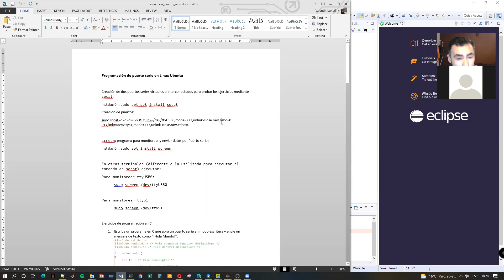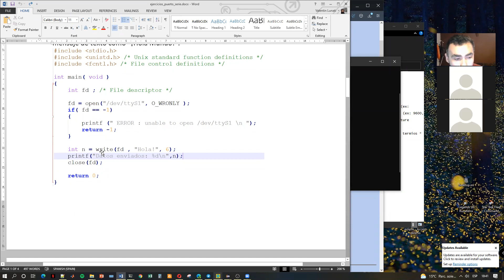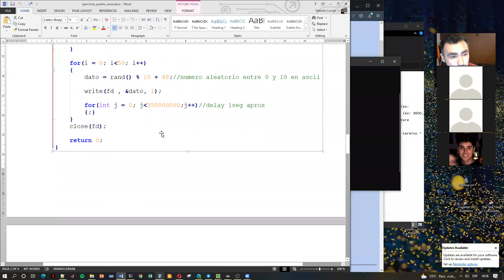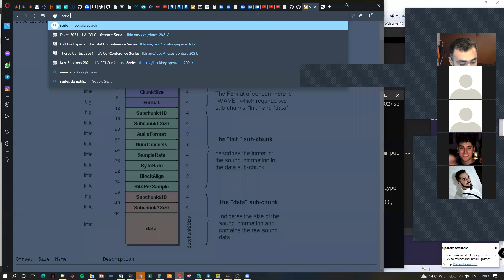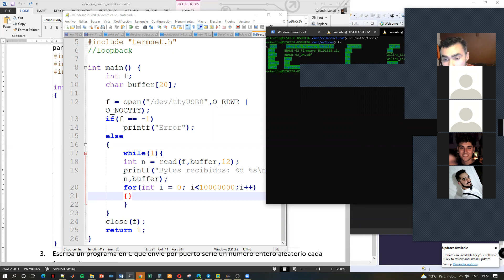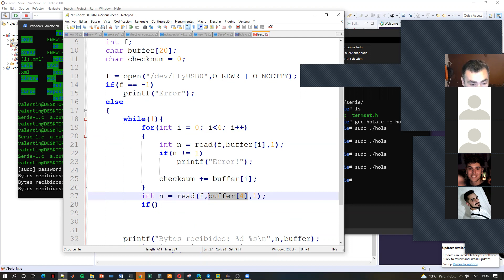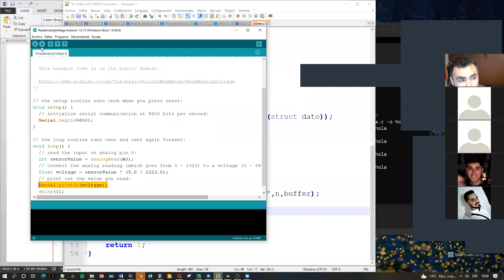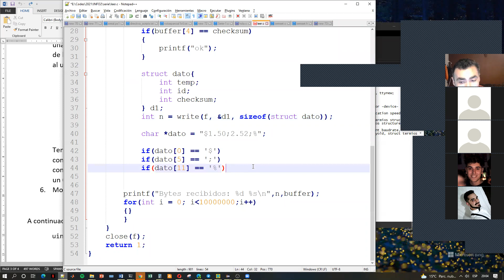2r4 23 6 1